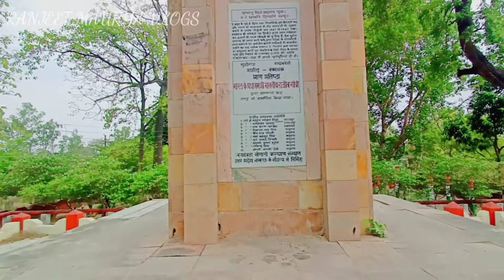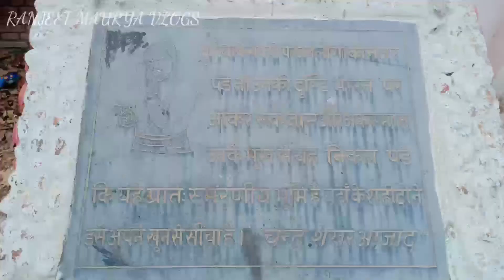शहीद स्मारक मुंशीगंज रायबरेली !! RANJEET MAURYA !!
शहीद स्मारक मुंशीगंज रायबरेली